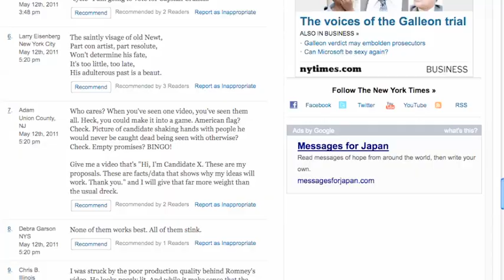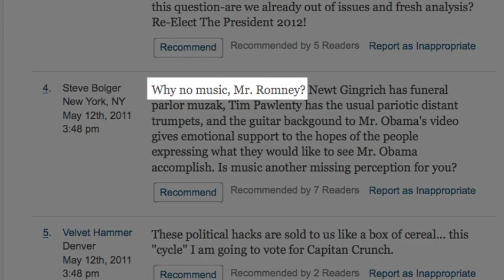Caucus | The Youtube Primary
Michael D. Shear gets reader feedback on which candidate has the best web video so far. Also, Megan Liberman and Jim Rutenberg discuss the Republican field taking shape.

to embed this video.